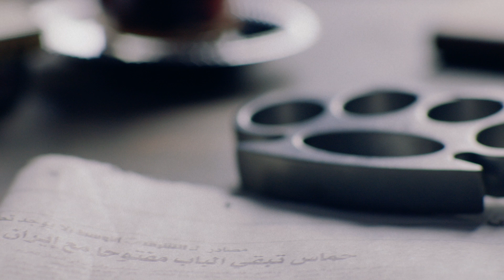4 BLOCKS | Familie ist Loyalität. Familie ist alles. | Warner TV Serie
Du musst entscheiden, auf welcher Seite du stehst!